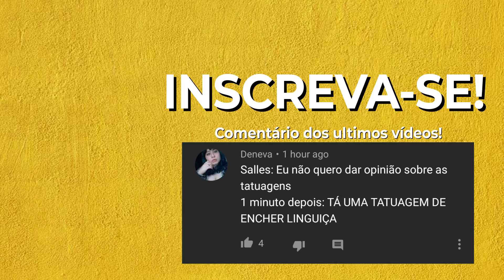OS HUMILHADOS SERÃO EXALTADOS - LUCAS 14-11